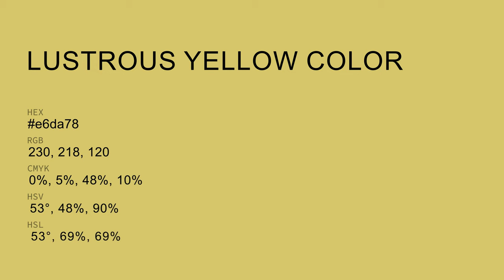Lustrous Yellow color e6da78 hex color - Green color - Cool color e6da78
What color is Lustrous Yellow ? e6da78 hex color - Green color - Cool color e6da78

Hex e6da78 Color Code is also known as Lustrous Yellow color.

Hex e6da78 Color code in RGB color code model is created after adding 90.20% red color, 85.49% green color and 47.06% blue color.
Hex e6da78 Color code in CMYK color (process color) code model is generated after subtraction of 0% cyan, 5% magenta, 47% yellow and 9% black.